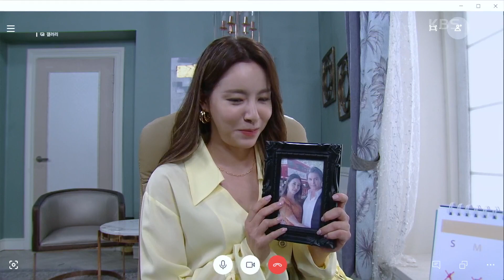남자친구 생긴 정서하! 김비주에게 자랑하는데~*^^* [기막힌 유산/Heritage] | KBS 201009 방송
남자친구 생긴 정서하! 김비주에게 자랑하는데~*^^*